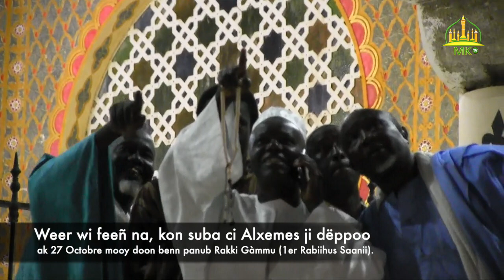Weer wi feeñ na, kon suba ci Alxemes ji dëppoo ak 27 Octobre mooy doon benn panub Rakki Gàmmu